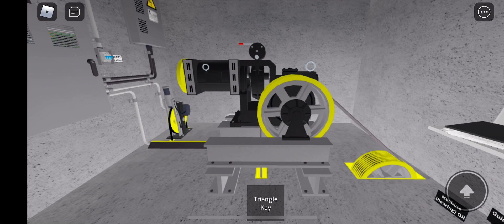РЕАЛИСТИЧНЫЙ ЛИФТОВОЙ ДВИГАТЕЛЬ В РОБЛОКСЕ